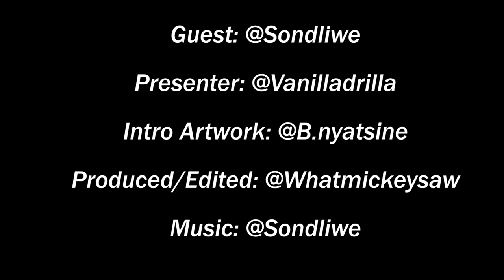A Coffee With: Sondliwe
S1|EP 1
Sondliwe speaks on creativity university and more.